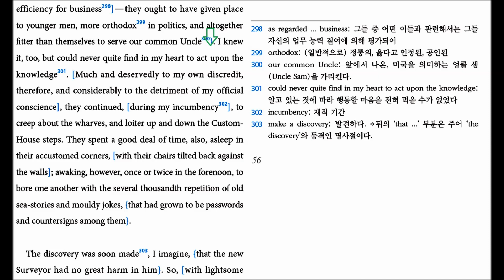The Scarlet Letter The Custom House 36 p56 translated by Hyun Shin 원서읽기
The Scarlet Letter   The Custom House 36 (p56) translated by Hyun Shin